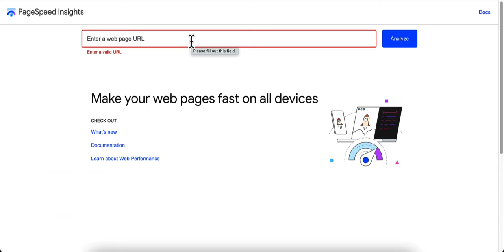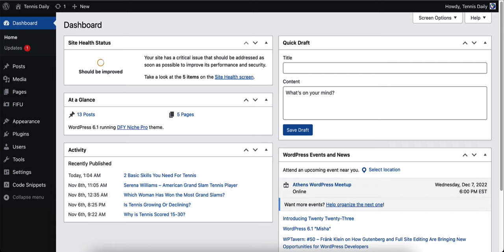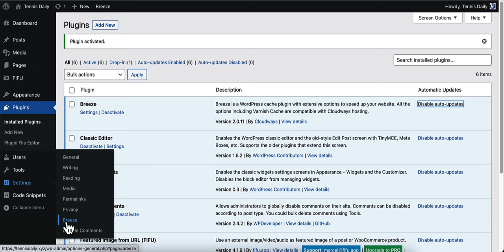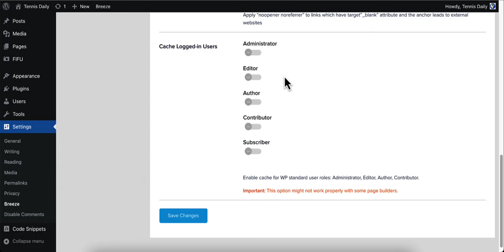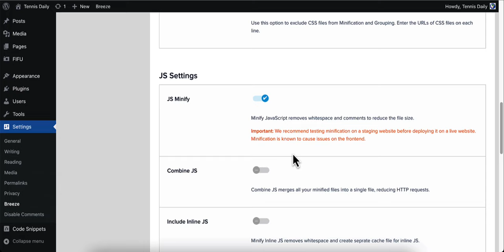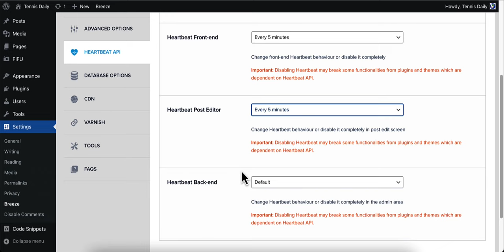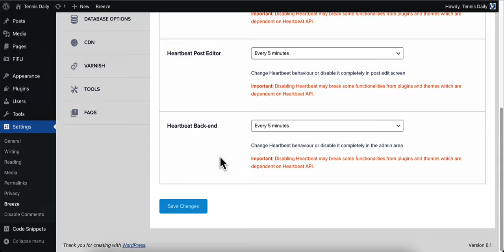Google Pagespeed Insights Reporting Tool How To Improve Your Performance Score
- Link to the web hosting platform I am currently using (Hostinger Cloud Professional Hosting)

Enjoying our videos? Help keep this channel ad free

In this video, I will show you a way to increase your Google Pagespeed Insights performance report score in WordPress. I will show you step-by-step what you will need to do to dramatically increase your score.

In this video, I demonstrate to you how I increased my score from a 22 to a 91. Please keep in mind that your results will vary, based on your web hosting you currently have. For example, if you have a shared web hosting plan, your score might not be as high as if you had a dedicated server.

There are many metrics that Pagespeed Insights gives you, but in this video, we will only be focusing on performance. You can scroll down further and see all the opportunities you have to improve your website.
The higher your performance score, the more likely that your website will be indexed by Google (and maybe even higher rankings!)

What Is Google Pagespeed Insights?

Pagespeed Insights is a performance tracking tool that helps you understand the performance of your website. It analyzes the front-end of your website to determine whether it is optimized for speed, resulting in a faster experience for users. Most SEO agencies aim to achieve a page speed of three seconds or less.

The report lists the top opportunities to improve page speed. It also gives you an estimate of the impact of each issue. The orange score shows that your site is performing at the top 25% of all sites. The other four metrics are less important to Google, so you should focus on those first.

The Google Pagespeed Insights site will also measure your site's Core Web Vitals score, which is an important factor in your SERPs rankings. These values are calculated by Google and measure how your website is viewed by visitors. This score is important because it identifies the user journey.

PageSpeed Insights is one of Google's evangelistic activities, which offers website performance metrics. While this tool is not a substitute for technical SEO expertise, it is a valuable tool to determine the problems with your site. It can help you prioritize the items that need to be fixed on your website.

Google Pagespeed Insights can also identify images that need to be optimized. These can help your site load faster. This can help you improve your search engine ranking and improve your website's user experience. The service also offers suggestions for improving page load times and bounce rates. These insights can make your site more user-friendly and increase your conversion rate.

PageSpeed Insights is a free web performance tool from Google that can help you improve the speed and ease of your site. The tool evaluates your website against 15 rules and gives you suggestions for improving performance. The results are easy to understand and include links to additional resources. Google uses real user monitoring to capture data about the speed of web pages.

If you want to increase traffic and increase conversion rates, PageSpeed Insights is an invaluable tool. The software calculates how fast your web pages load and provides suggestions for addressing the issues. It can also give you a detailed report of your site's performance. PageSpeed Insights is available to both desktop and mobile users.